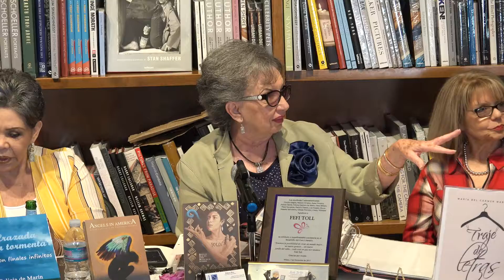Nekane De Leniz Arambarri - Domingos Culturales - ¡Una Historia que Nunca Olvidarás!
Fefi TeVe
Presenta
Domingos Culturales
(Escritoras Latinoamericanas)

Tema: TRAJE DE LETRAS

Escritoras y panelistas

- Gray Mendoza
- Dra. Juana Frontera
- Felicia De Marin
- Glenda Travieso
- Jeanette Salvatierra
- Thais Navarrete
- Cecilia Alegría @ladoctoraamor
- Anixia Garcia

Escritoras Invitadas: Mery Martinez - Jenny Villasana